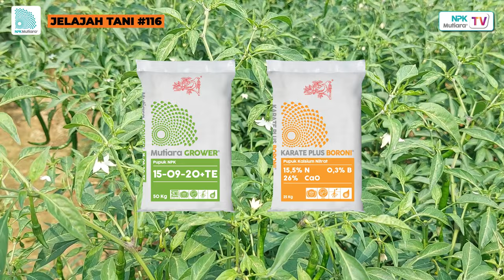🌶🌶 NANAM DI PINGGIR SUNGAI, JENIS TANAH INI GAMPANG GEMBUR | JelajahTani #116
Sahabat Mutiara, Pak Muhammad Jijim, selaku Area Agronomis, berkunjung ke kebun cabai keriting Pak Rizal dimana penanamannya dilakukan di pinggir sungai sehingga fase penanamannya didasarkan pada sungai tersebut.

Jenis tanah dari aliran sungai ini juga memberi dampak yang besar bagi suksesnya produktivitas di kebun ini.

Apa saja kelebihan & kekurangan menanam di pinggir sungai ini?